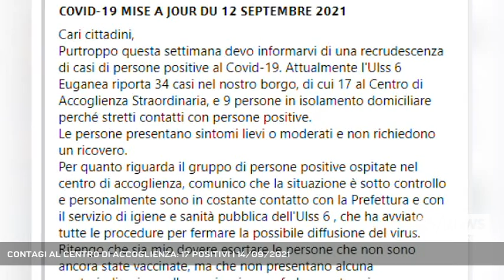CONTAGI AL CENTRO DI ACCOGLIENZA: 17 POSITIVI | 14/09/2021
A3 NEWS Veneto 14/09/2021 - SAN PIETRO IN GU - Boom di contagi a San Pietro in Gu. La gran parte al centro di accoglienza || 34 casi di covid nel piccolo comune dell'alta padovana di San Pietro in Gu, la metà sono stati rilevati nel centro di accoglienza straordinaria. Altre nove persone sono in isolamento domiciliare perchè stretti contatti con positivi. La comunicazione è stata data dal sindaco Paolo Polati attraverso la pagina facebook del comune. Un avviso scritto anche in inglese e francese per raggiungere tutta la popolazione compresi gli ospiti del centro di accoglienza che si trova nell'ex hotel Ca Bianca. "La situazione all'interno della struttura - specifica il sindaco - è sotto controllo e il primo cittadino è in costante contatto con la Prefettura e con il servizio di igiene e sanità pubblica dell'Ulss 6, che ha avviato tutte le procedure per fermare la possibile diffusione del virus. Il sindaco nel suo messaggio ha esortato i concittadini che non sono ancora stati vaccinati, e che non presentano alcuna controindicazione alla vaccinazione, a farla quanto prima. (Servizio di Valentina Visentin) - Segui Antenna Tre anche sul digitale terrestre! Visita il sito